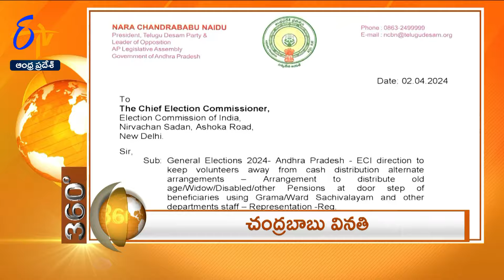8 PM | 2nd April 2024| ETV 360| News Headlines | ETV Andhra Pradesh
2nd April 2024| 8 PM | ETV 360 | News Headlines | ETV Andhra Pradesh